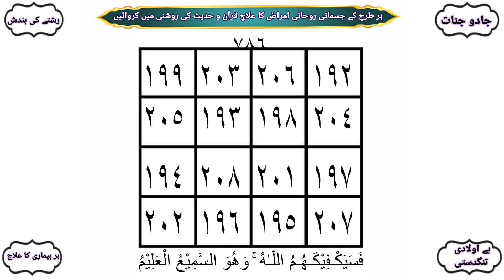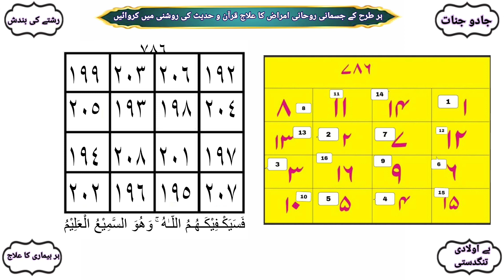Talaq or Ghar Main Larai Jhagra Khatam Karne Ka Wazifa